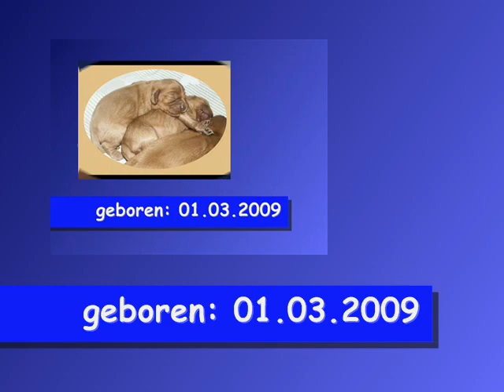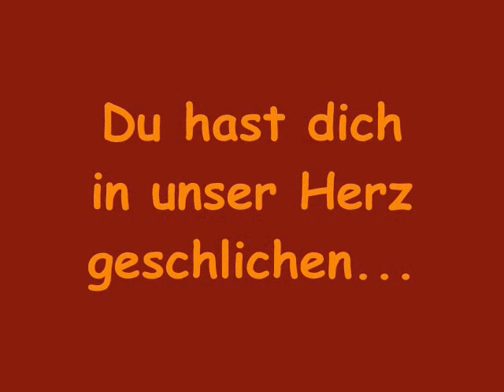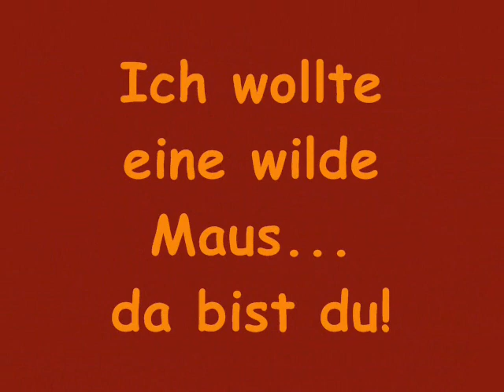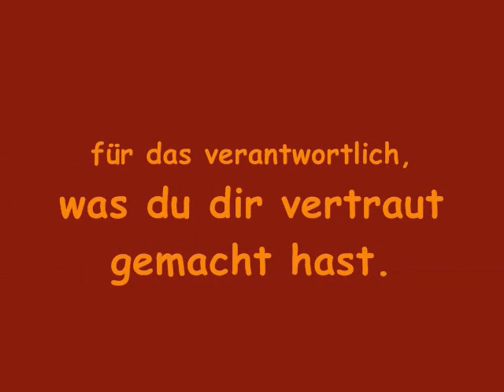Nia mein rotes "Teufelchen"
Eine Slideshow von meiner kleinen Cavalier King Charles Spaniel Hündin Nia.
Sie ist eine wilde Maus und einfach nur zum Knuschen süß! ;o)